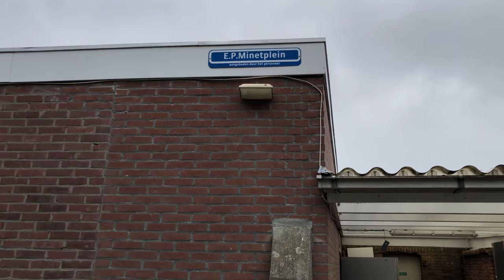Op bezoek bij EP Minet in Middelburg, 4 september 2018